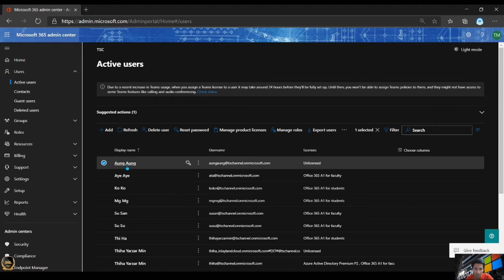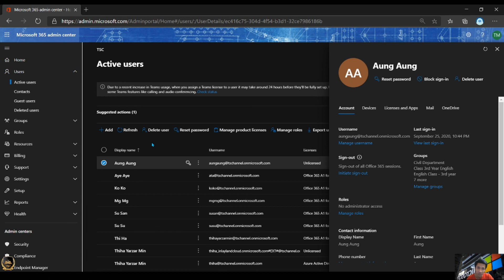How to reset password for user in Microsoft 365